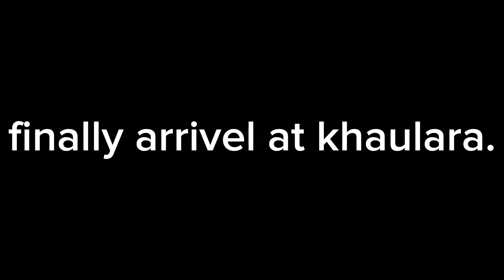June 4, 2023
off rooad rider Resham chhantyal.. way of jaljala..